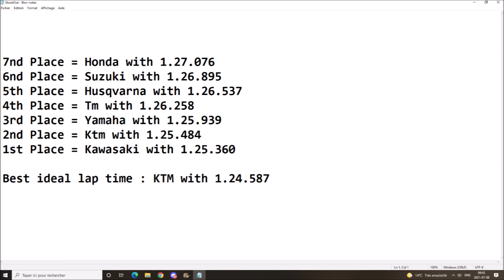Mx bikes 250F ShootOut Final Part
So i kept the final 2 fastest bike for the end
It ended up being the Ktm in second than the kawasaki in 1st place

Ktm fastest lap : 1.25.484
Ideal lap : 1.24.587

Kawasaki fastest lap : 1.25.360
Ideal lap : 1.24.907

Also any change on the format you would like ?